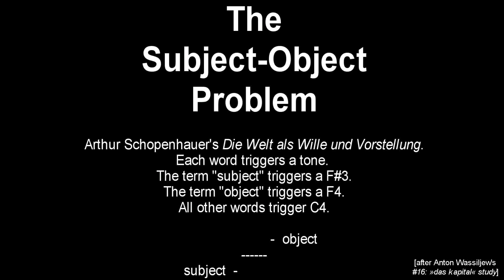the subject-object problem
the subject-object problem (2013)
[after Anton Wassiljew's #16: »das kapital« study]

by Johannes Kreidler